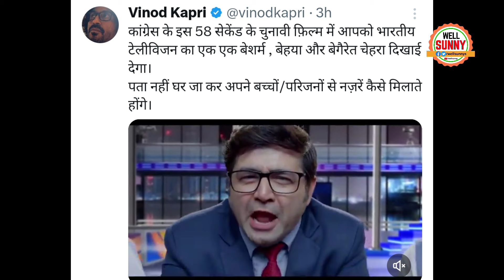Congress New Add Video On Godi Media Funny Arnab Goswami In Viral Advertisement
Godi Media Funny In Congress Advertisement video Arnab Goswami Trolled by rahul gandhi on godi media add viral video.